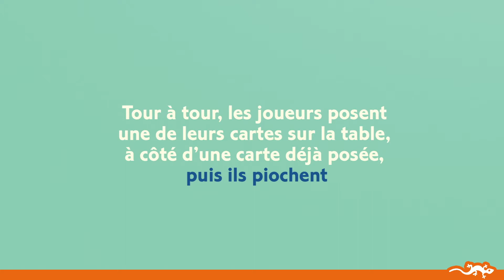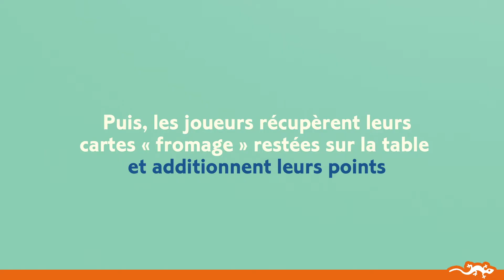Cheese Rescue version française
Les souris dévorent les fromages, les chats chassent les souris et les chiens effrayent les chats.
Un jeu de stratégie et de réflexion pour 2 à 4 personnes.